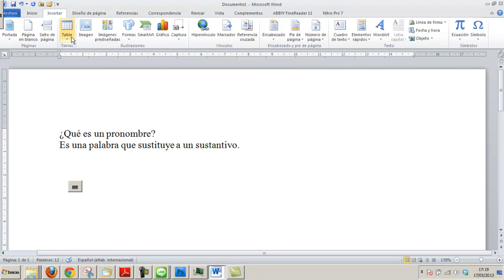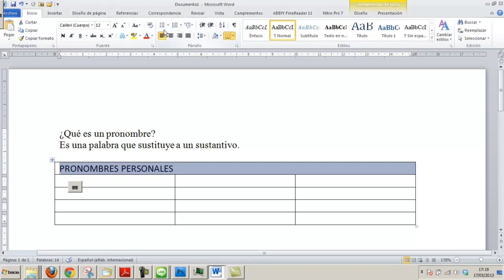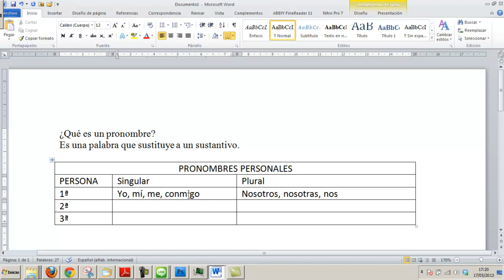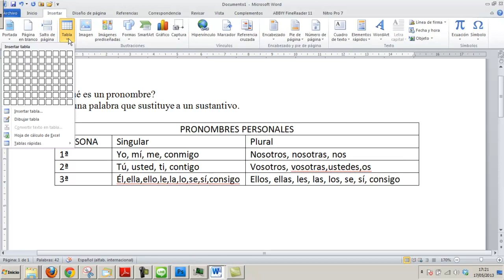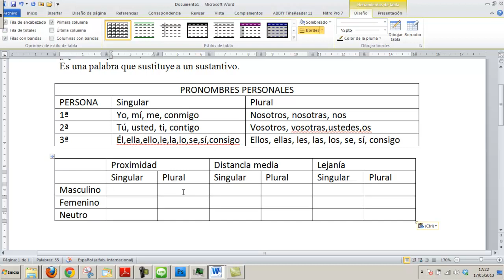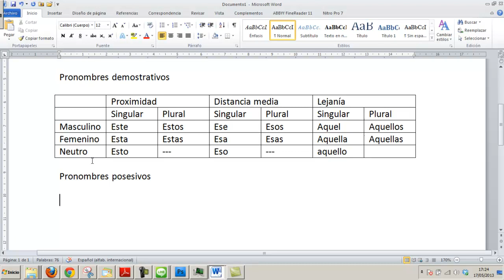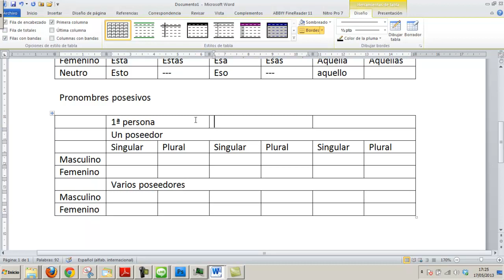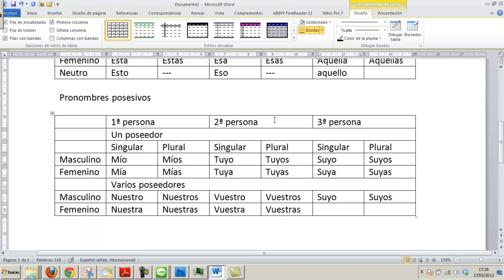Pronombres español Lengua 1º ESO Academia Usero Estepona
Pronombres español Lengua 1º ESO
Academia Usero en Estepona, el centro de formación con más vídeos en Internet del Mundo presenta: Pronombres español Lengua 1º ESO